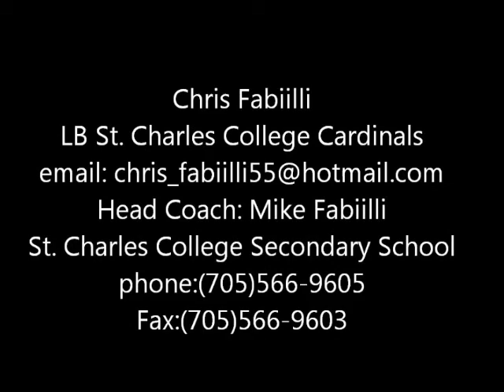Chris Fabiilli Highlight Tape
2012 Varsity High school season #52
2012 OFC Varsity Sudbury Gladiators #47